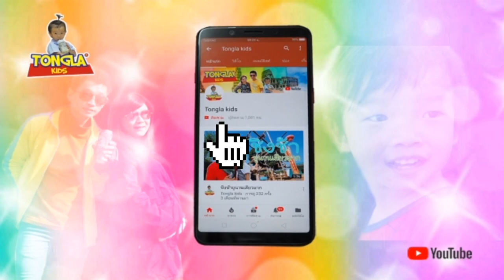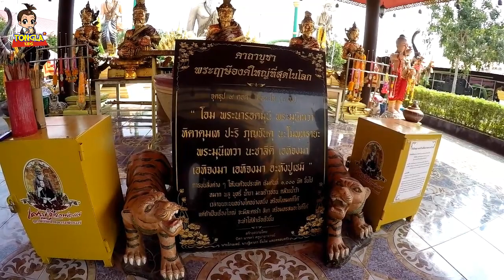อุทยานพระฤาษีองค์ใหญ่ที่สุดในโลก อ.อู่ทอง จ.สุพรรณบุรี | Tongla kids